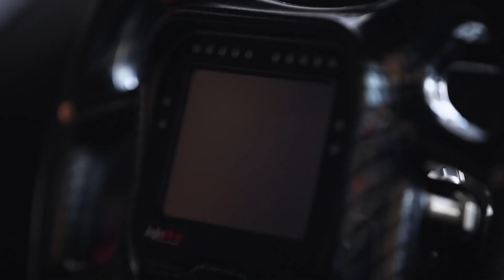COMO NASCE O NOVO CARRO DA GT SPRINT RACE? GC invade a oficina da Sprint e mostra - Especial #389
Que os carros da GT Sprint Race sofreram uma revolução no último ano você já sabe. Mas o que realmente mudou em relação ao carro que corria nos outros anos? Para mostrar cada detalhe dessa evolução, Gerson Campos invadiu a oficina da Sprint pra bater um papo com Thiago Marques, idealizador e organizador da categoria, e comparar o #82 desse ano com o #82 campeão em 2018. Senta o dedo no play e confere aí!